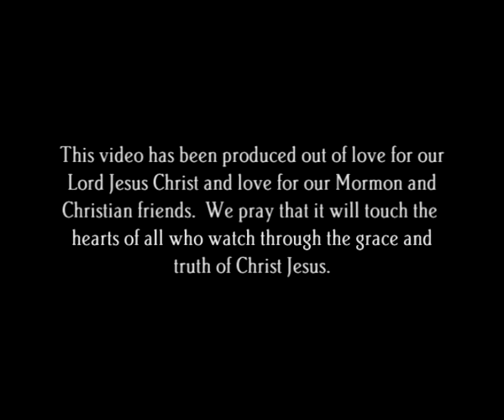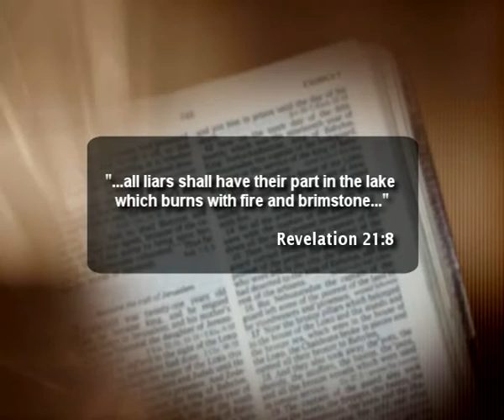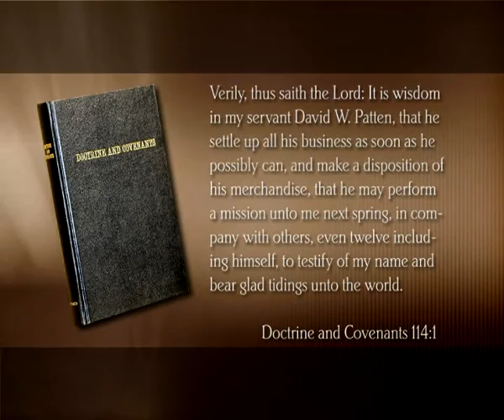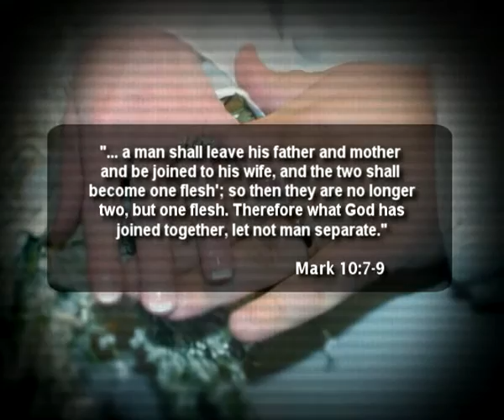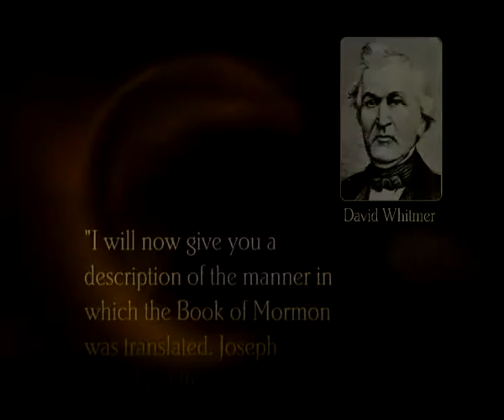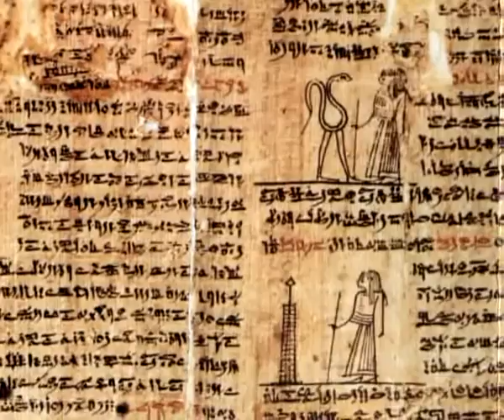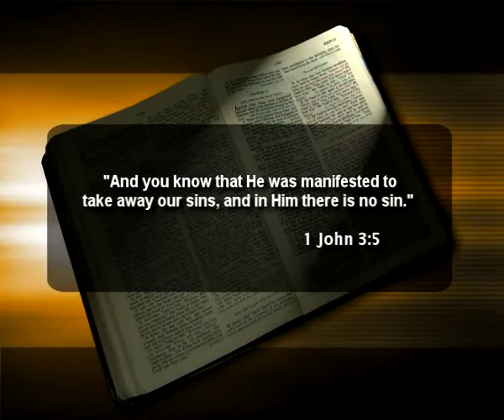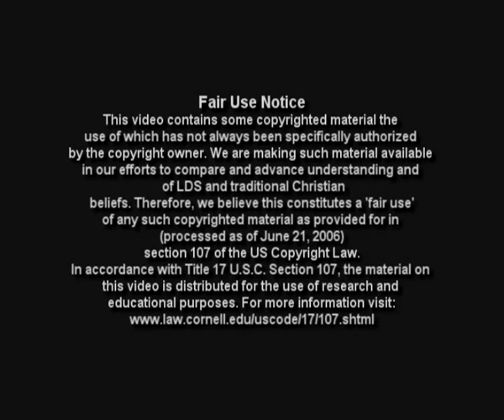Jesus Christ & Joseph Smith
Is Joseph Smith a true prophet or a false prophet?